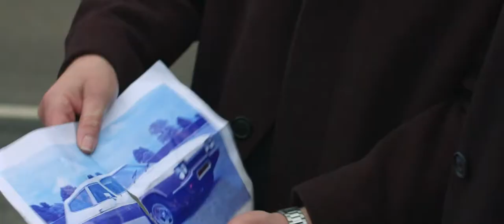Malcolm & The Magpies: Episode One (Pilot)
Comedy following a bunch of bungling thieves as they set out to collect their "beloved" getaway car, what could go wrong for Malcolm & The Gang?

Starring Jerry Anderson, Keith How, Karn Moore, Hannah Atwood, Philip L Moore

Soundtrack by Jules Winchester

Written & Produced by Philip L Moore

Directed by Steve Bannister

Cinematography by Nathan Greenwood

Sound by Martin Pay

Runners
Sandra Paradise
Judith Burford
Kay Morris

Location Provided
by Andrew & Kay Morris

Cars Provided
by Jason Heather, Andrew Morris & Andrew Disney

Stryve International